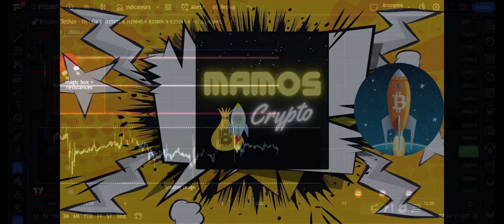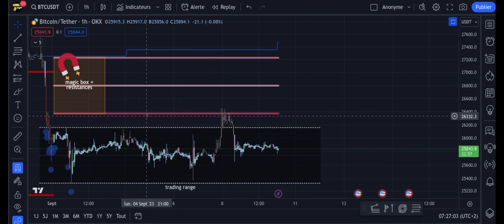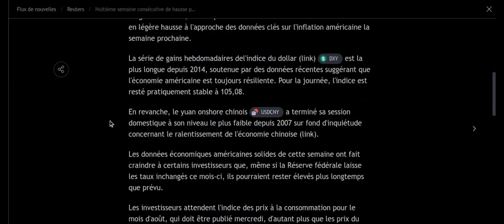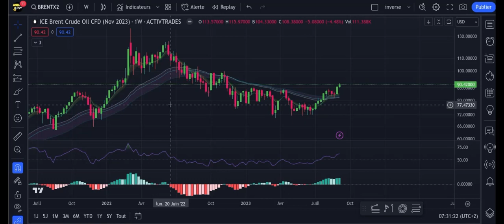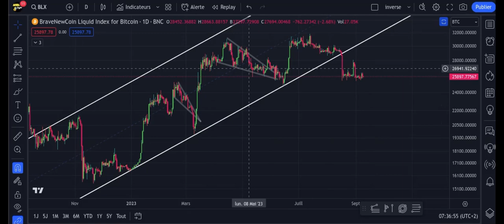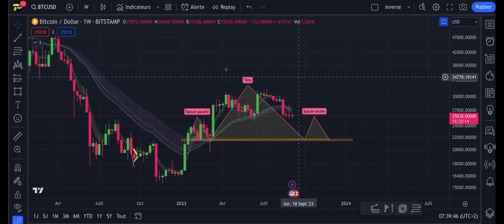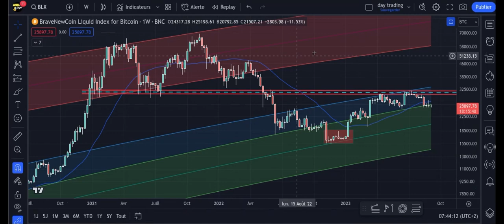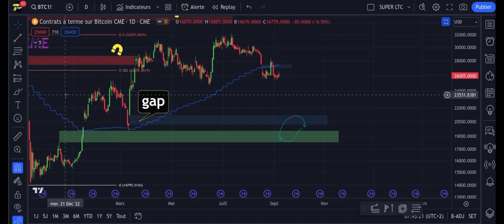🆘🚨CRYPTO & BITCOIN : [Analyse] 🆘URGENT! ☠️🥶 encore un CRASH sur le marché des CRYPTOS ??? 😱😭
Bonus jusqu'à 8000 $ avec Bitget ! 💰🔥

c'est une analyse sur le btc eth  et les CRYPTO en général, comme BNB XRP ou SHIBA  mais aussi que les choses ne sont pas si simple et que cela pourrait être un PIEGE ?  analyse novembre btc eth crypto